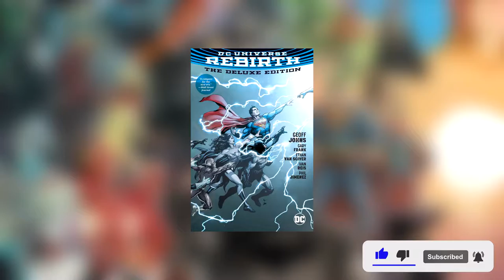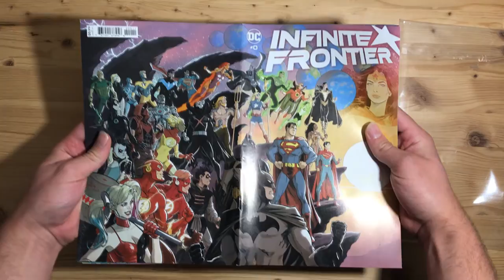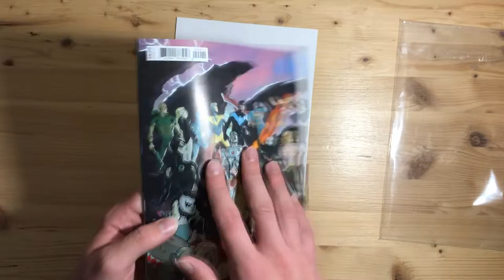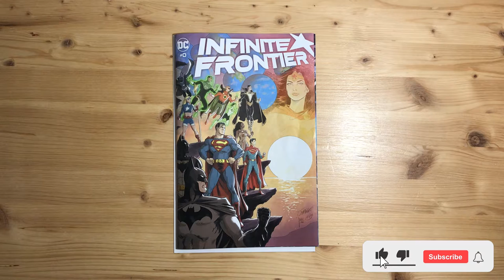NOVÝ RELAUNCH DC COMICS! | INFINITE FRONTIER - UKÁZKA KOMIKSU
Jak vypadá úvodní komiks do nového relaunchu?

Zabývám se převážně videi na DC, ale sem tam tu mám i Marvel.